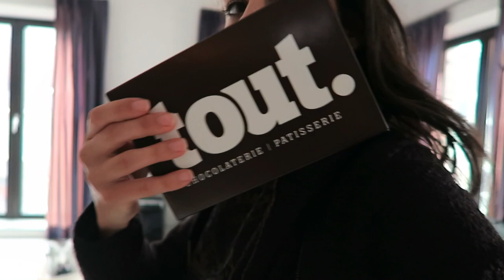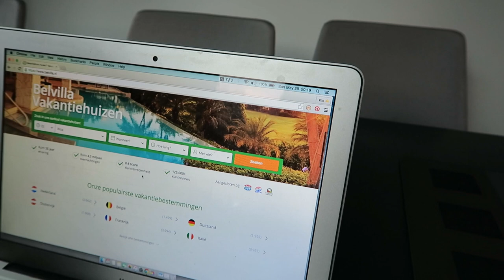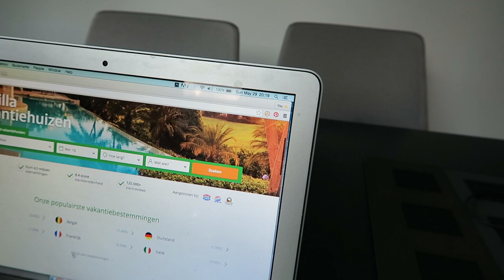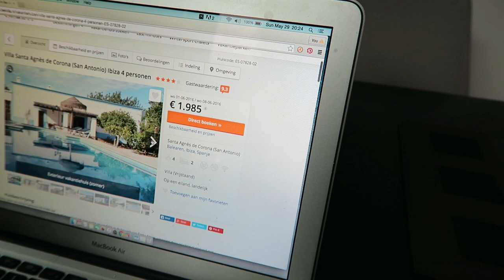BOOKING IBIZA VILLA - TRAVEL VLOG 328 AMSTERDAM | ENTERPRISEME TV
We're booking our Ibiza villa! So excited to visit Ibiza for the first time. Can't wait to arrive to our Ibiza villa.